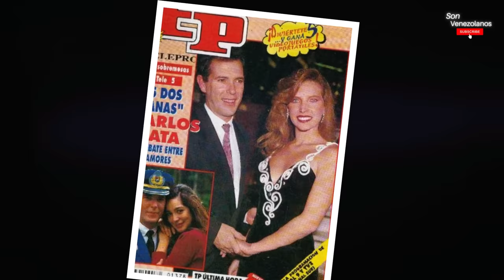El actor Carlos Mata y la triste partida que cambió su vida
ESTA ES LA HISTORIA DEL CTOR CARLOSMATA Y SU TRISTE EPISODIO CON RESPECTO A LA MUERTE DE SU MADRE A TEMPRANA EDAD.